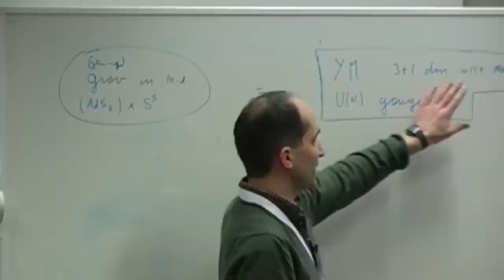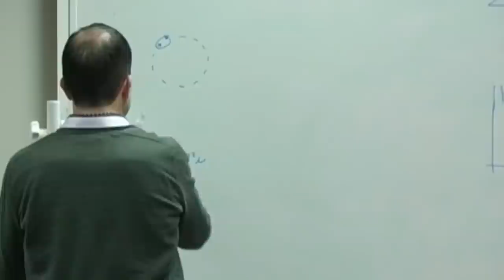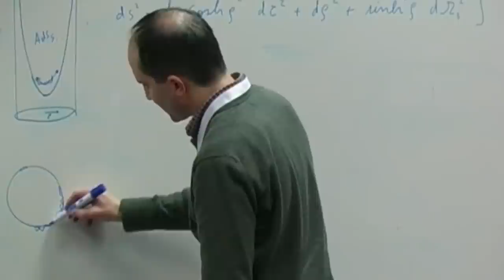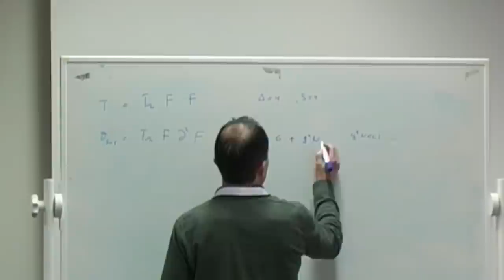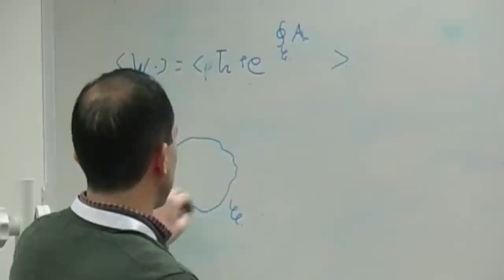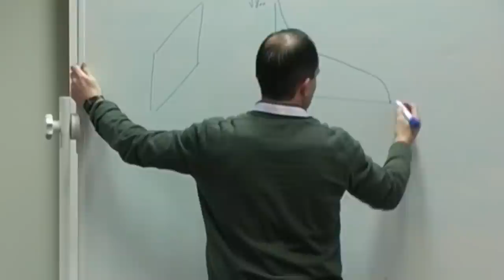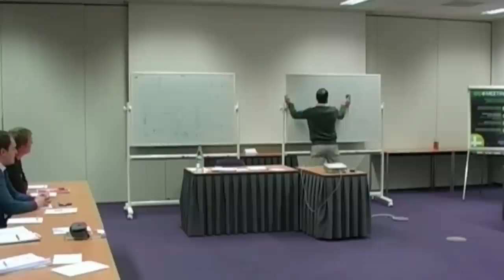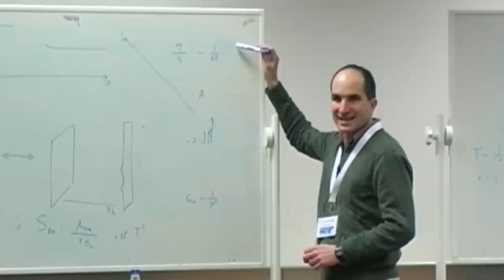Physics@FOM Veldhoven 2012, Juan Maldacena, Master class II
Physics@FOM Veldhoven 2012, Juan Maldacena, Master class II 'Introduction to the gauge/gravity duality'

We introduce the duality between quantum gravity in spacetimes with boundaries and quantum field theories on the boundary. We describe the arguments leading to the relationship and the dictionary between computations on the two sides. No string theory background is required.

The Foundation for Fundamental Research on Matter (FOM) promotes, co-ordinates and finances fundamental physics research in the Netherlands. Physics@FOM Veldhoven is a large conference that takes place each year in January. It provides a topical overview of Dutch physics research.